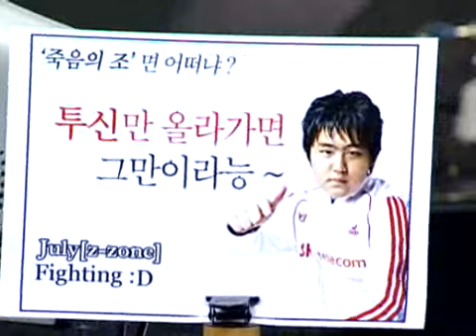GomTVMSLS4 - July vs Yellow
GomTVMSLS4_20080108_03r_5b_July_vs_Yellow